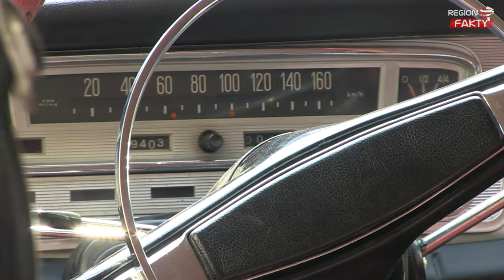Auta jak marzenie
Fiat 124, Ford Mustang, Jaguar, Mercedes czy Warszawa - te zabytkowe i wyjątkowe pojazdy pojawiły się w piątkowe popołudnie na Rynku w Świdnicy.